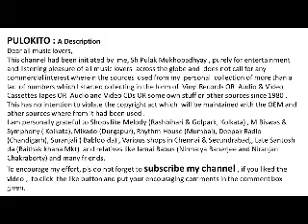Punjabi Gazal “Diva Bale Sari Raat “ By Jagjit Singh